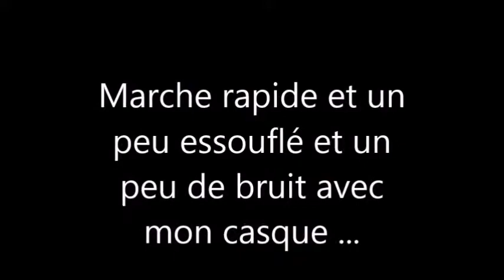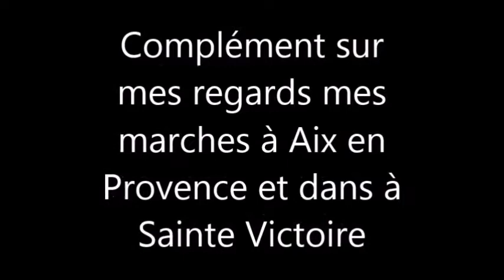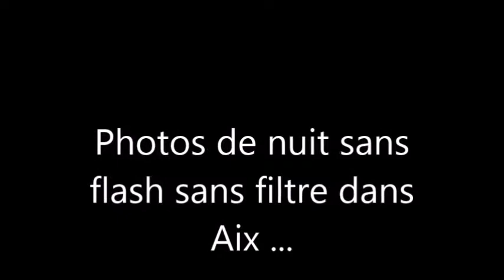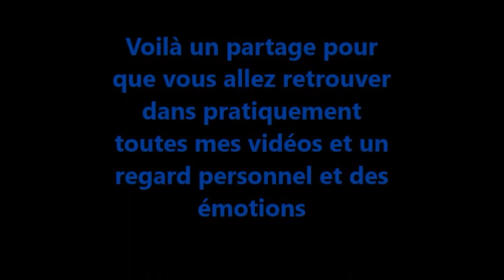Témoignage Magnétiseur :SOLO 01